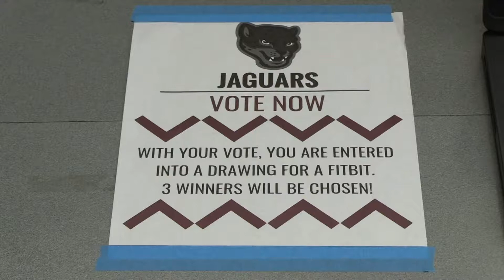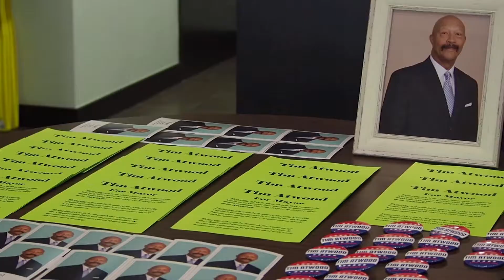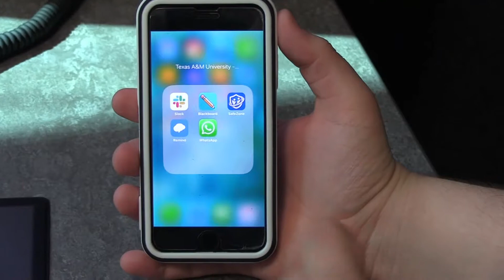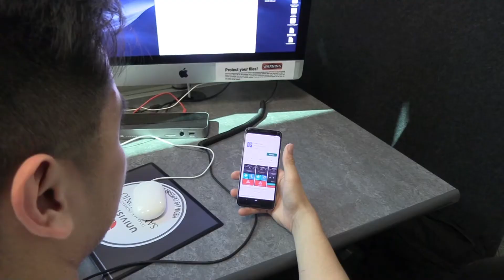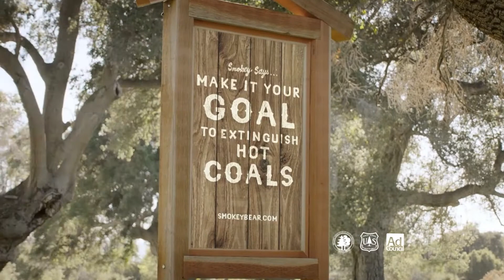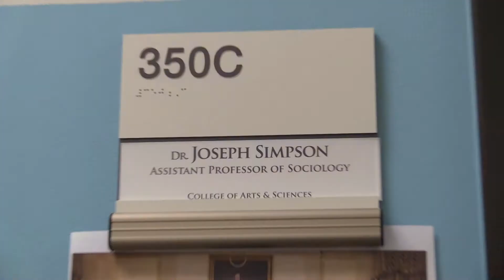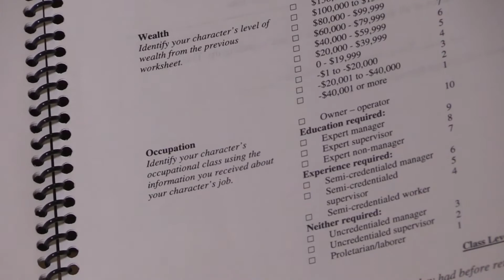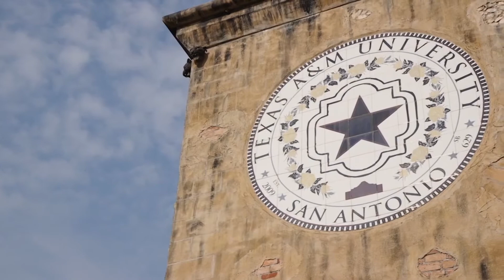ENLACE - April 5, 2019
Second edition of ENLACE, a news show produced by Texas A&M University-San Antonio students.